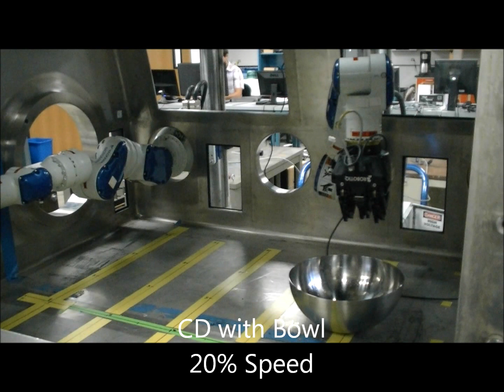Model-Based Collision Detection in Glovebox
Real time model-based collision detection with dual-arm Motoman SIA5 manipulators inside of a glovebox. Tests include collisions with glovebox walls, self-collisions, and modeled objects within the glovebox. (05/2012)